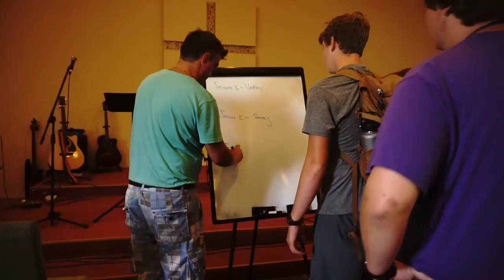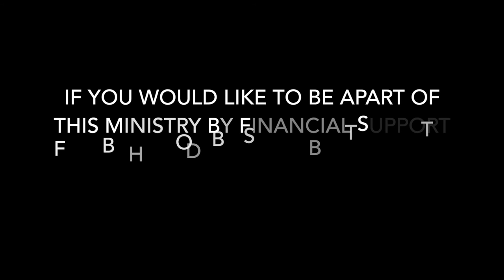WRGY VLOG: Bible Distribution Ministry Romania 2017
Hope Church
World Race: Gap Year 2017